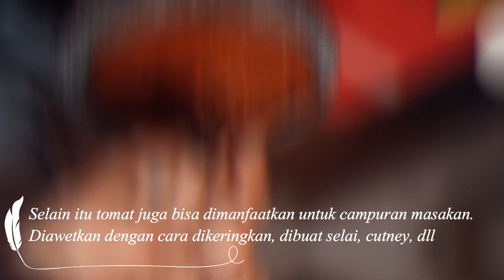CARA MENANAM TOMAT DIEMBER / LAHAN TERBATAS DENGAN HASIL MAKSIMAL 🍅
Dalam video ini saya mendemonstrasikan bagaimana cara saya menanam tomat dari biji hingga panen. Mesti dilahan terbatas, namun tomat yang ditanam berbuah lebat dan maksimal. Tanaman tomat berbuah lebat, tentunya menjadi idaman bagi siapapun yang menanamnya. Ada hal yang bisa dilakukan supaya produktifitas tomat meninggkat dengan rasa yang super manis.
Selamat menonton!